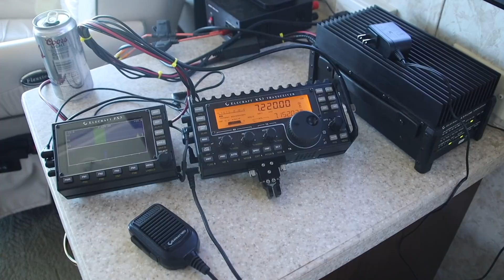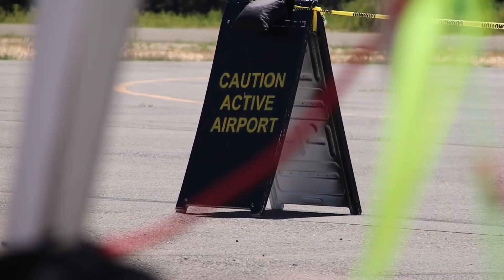What can you do with a Ham Radio Technician License | A Fly in Field Day | K6UDA Radio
How much access does a ham radio technician license give you to the ham radio frequencies? We have a whole host of hams giving you the lowdown on some of the cool things you can do with the entry level ham radio license. We'll also take a look at the nation's first Fly-In Field Day.